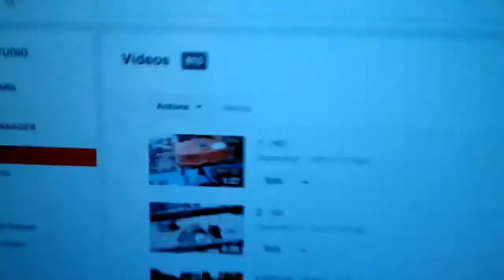Clips Recovered, GTA 5 1st Impressions & My Phone Kinda Works (11/30/14) Sunday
So the Clips that was Recovered from yesterdays vlog is in the ending of the vlog today & MY Phone isnt working as much & My First Impressions on GTA 5 (Grand Theft Auto 5) for the PS4.